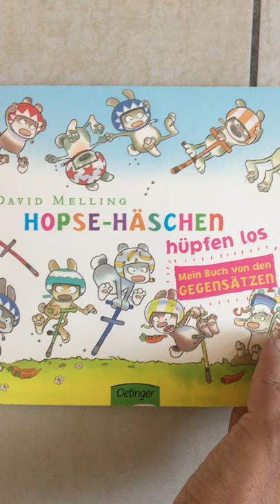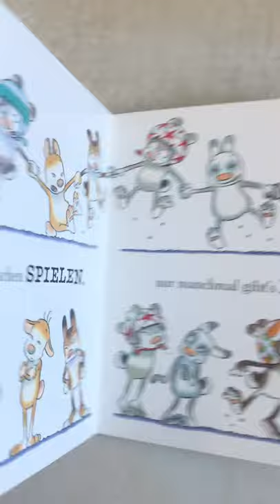Hopse-Häschen hüpfen los